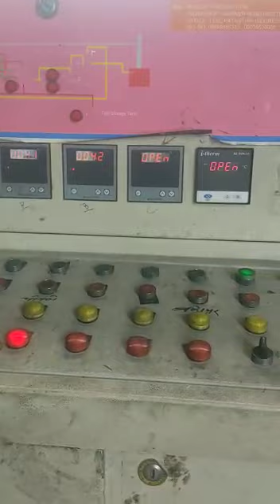Plastic pyrolysis 5 tpd batch type plant